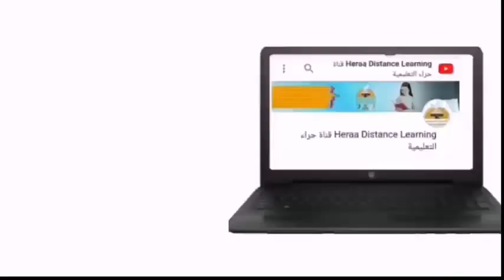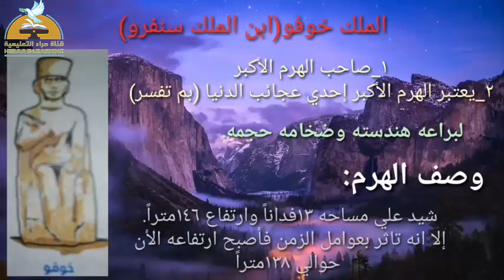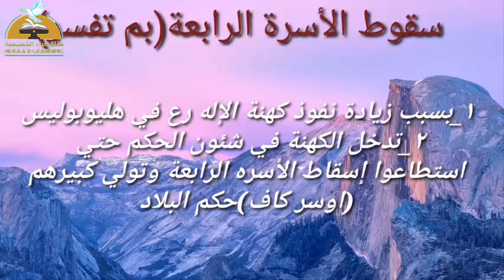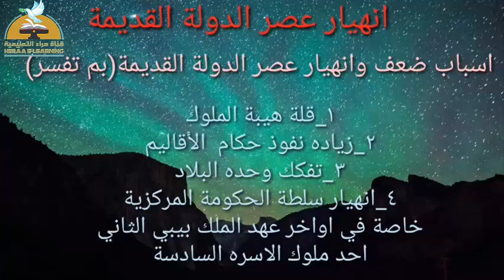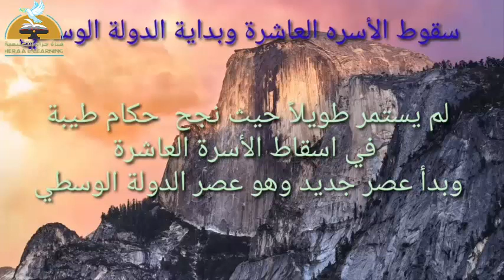03- دراسات اجتماعية - الدولة القديمة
03- دراسات اجتماعية - الدولة القديمة